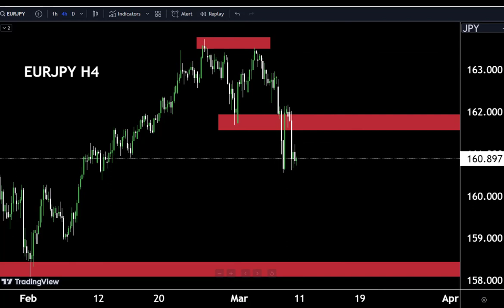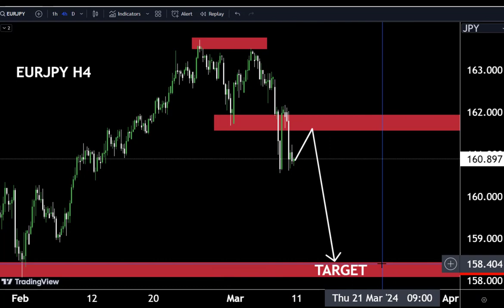EURJPY Technical Analysis 🤷‍♂My Strategy with 💯% Accuracy/10March2024#eurjpy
Hello Traders